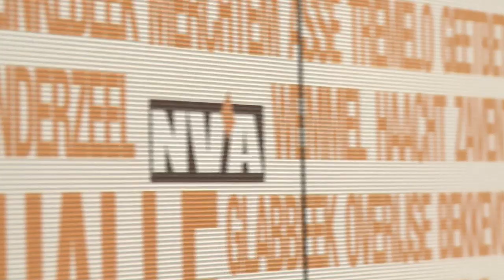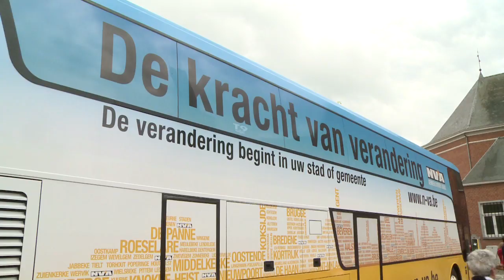N-VA start haar Ronde van Vlaanderen in Antwerpen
Vrijdag startte de N-VA haar Ronde van Vlaanderen in de provincie Antwerpen. Met een campagnebus deed de N-VA enkele centrumsteden aan. In Geel pleitte lijsttrekker Vera Celis voor een verdere ontwikkeling van de Katholieke Hogeschool Kempen (KHK). Voor Marc Van Damme in Turnhout moet de lokale economie het speerpunt worden van het volgend stadsbestuur. Als lijsttrekker in Brasschaat wil Jan Jambon de volgende legislatuur volop inzetten op het integreren van horeca en toerisme. In Antwerpen stelde lijsttrekker Bart De Wever een nieuwe kandidaat voor: Kevin Vereecken is urgentiearts in het Stuyvenbergziekenhuis. Wonend en werkend in Noord-Antwerpen belichaamt hij de oorlog tegen drugs die zo belangrijk is om het sociaal weefsel in Antwerpen te herstellen en te versterken. In Mechelen ten slotte gaat lijsttrekker Marc Hendrickx voor soberheid in het bestuur van de stad. Zaterdag doet de bus de Vlaamse kust aan met haltes in Bredene, Middelkerke, Nieuwpoort, Koksijde en De Panne.